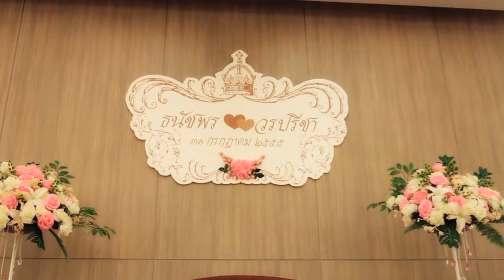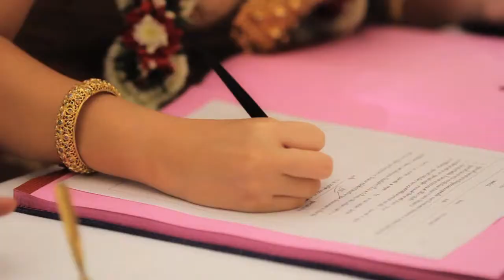Tang+View Thai Engagement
Wedding / Presentation / Event / Advertising / MV / TV program.
ช่างภาพวีดีโอ/รับถ่ายวีดีโองานแต่งงาน/รับทำพรีเซ็นเทชั่น/มิวสิควีดีโอเพลง/ทีวีโปรแกรม/รับถ่ายวีดีโอโฆษณา
Wedding Cinema / VDO by JAS Production